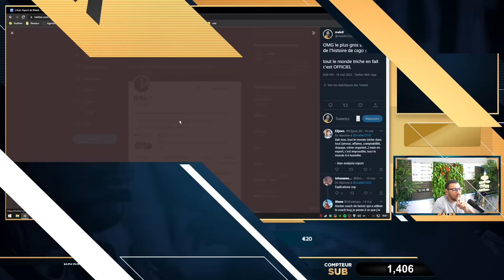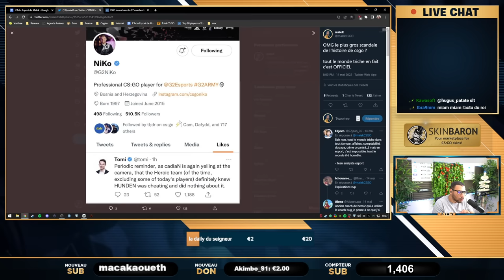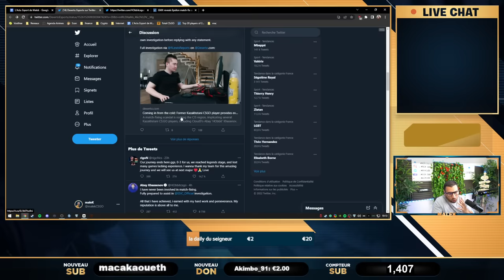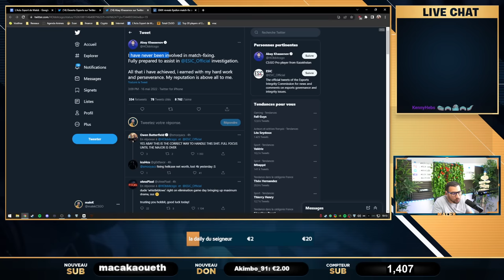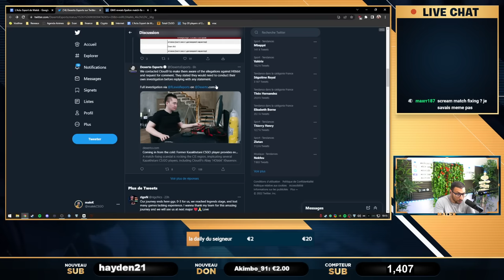UN JOUEUR PRO CHEAT, IL AVOUE ET BALANCE SES COÉQUIPIERS !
Un joueur pro sur csgo avoue avoir cheat et balance ses camarades, une enquête est en cours.